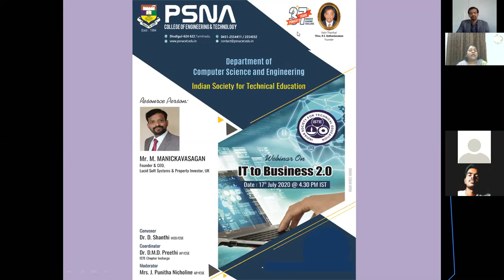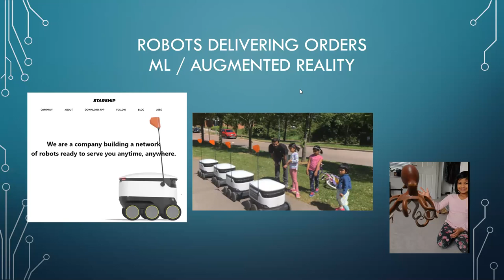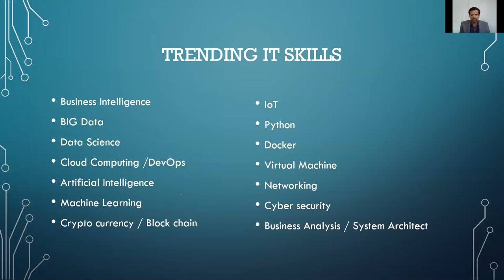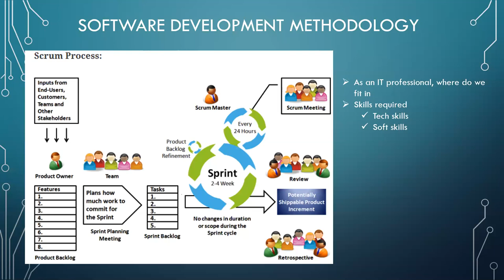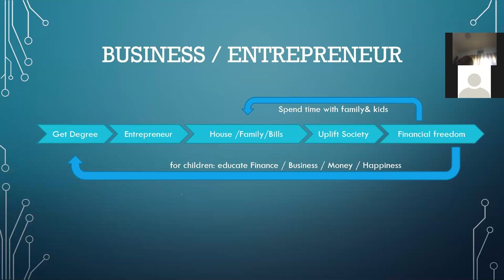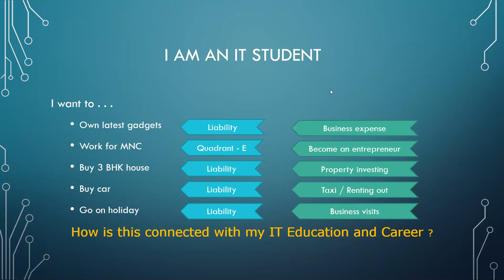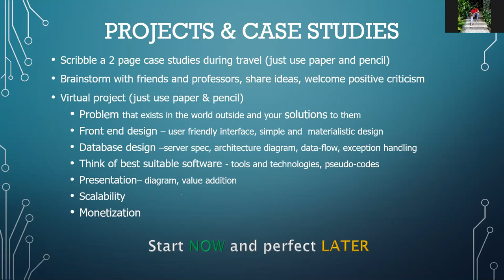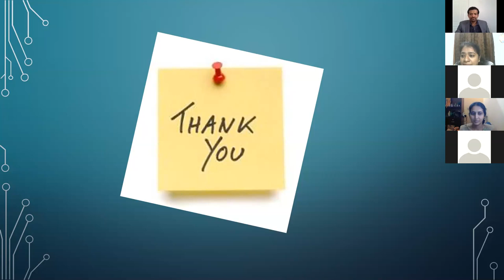PSNACET -CSE-ISTE -International Webinar on "IT to Business 2.0"